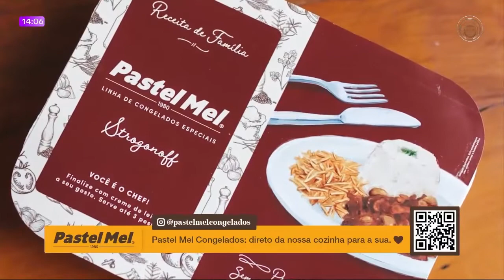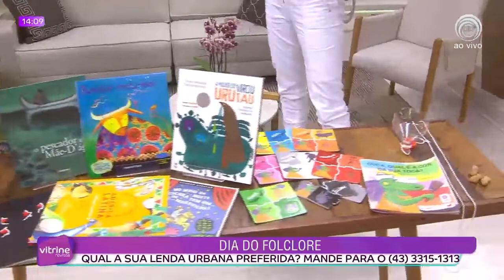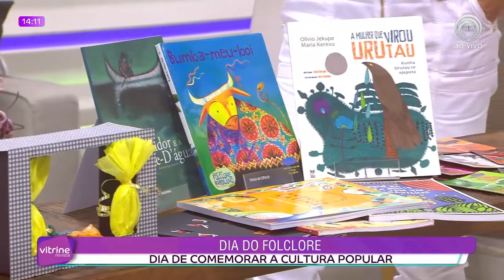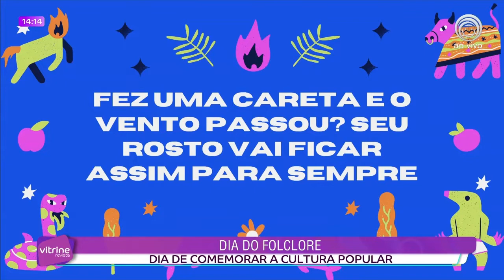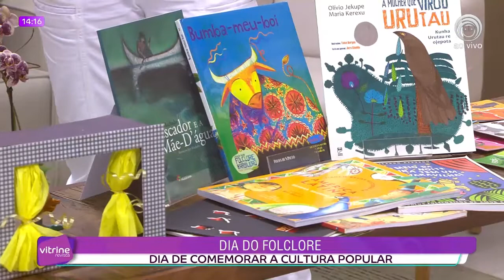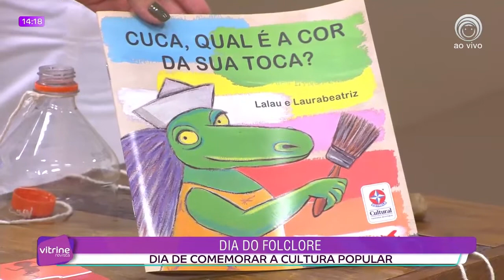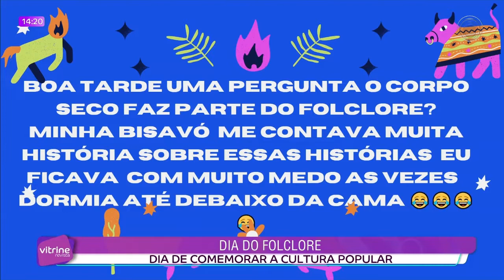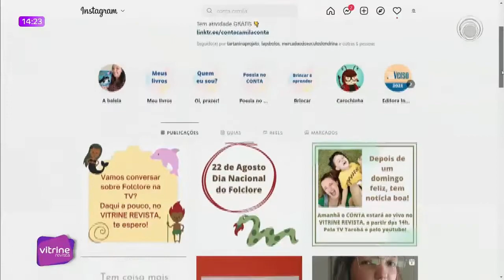22-08-22 VITRINE REVISTA BL 01